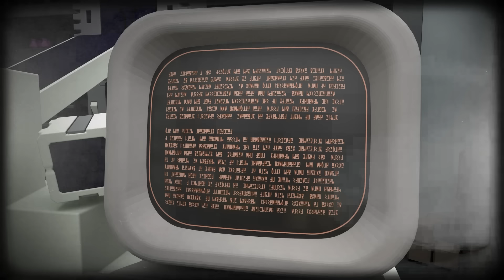My mom is Mommy Long Legs - Roblox Music Video ♪ The Ghost | Moblox Song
Compilation of The Best Roblox Songs and Music Videos!

LYRICS:
I can see you from behind
You can hear me in your mind
Run so fast as you can go
Time will catch you before you know

He-he
You know

He-he

La-la-la-la-la-la-la-la
I will catch you
Hum-hum, hum-hum
The time, it goes
Tick tock, tick tock, tick tock
He-he-he

He-he
You know
I am you
He-he

Moblox Song is channel about Roblox music and animation.